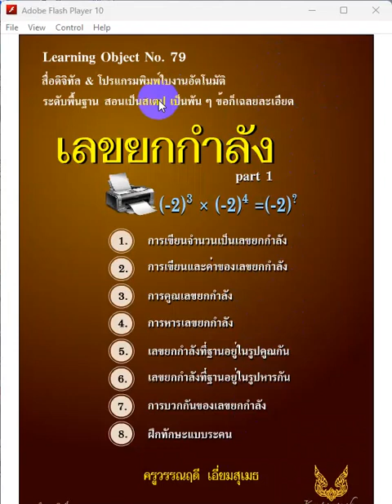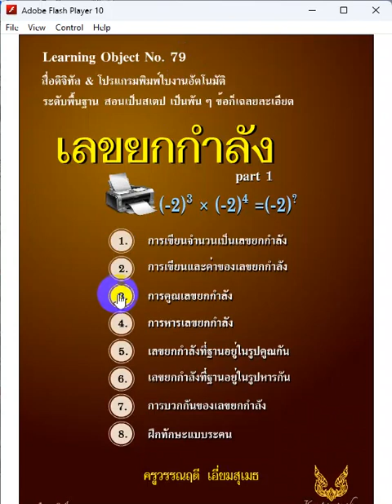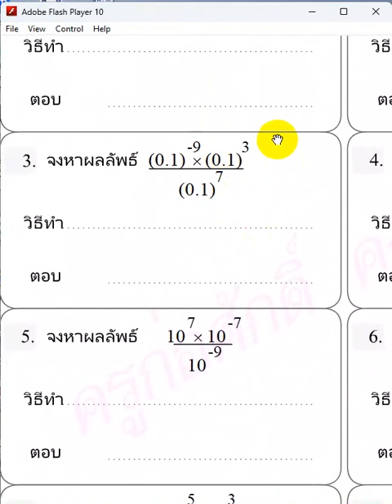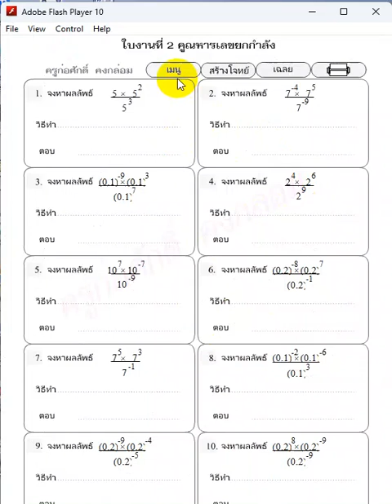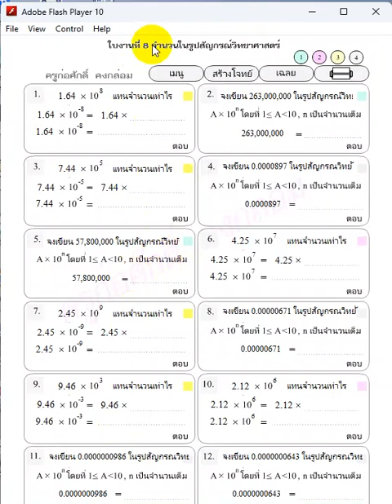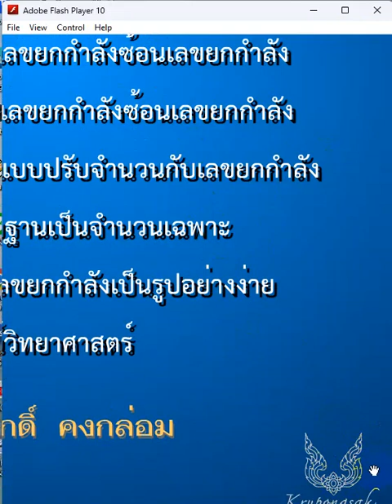การใช้ สื่อดิจิทัลโจทย์อัตโนมัติ เรื่อง เลขยกกำลัง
สื่อนี้พัฒนามาจาก Adobe Flash Professional  CS  แต่เดิมใช้ผ่านบนเว็บ  ปัจจุบันใช้กับ Web Page ไม่ได้แล้ว แต่ยังสามารถพัฒนาเป็นสื่อ Offline  ได้อย่างสามารถใช้สอนโดยขยายภาพ และ Print ลงกระดาษ A4  ได้บงานแตกต่างโดยที่ผู้เรียนไม่สามารถลอกงานกันได้